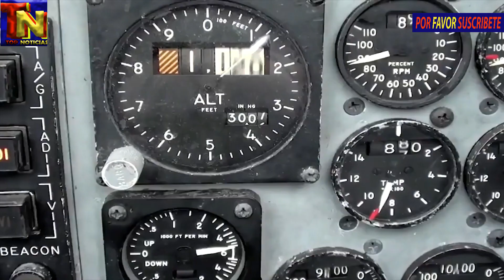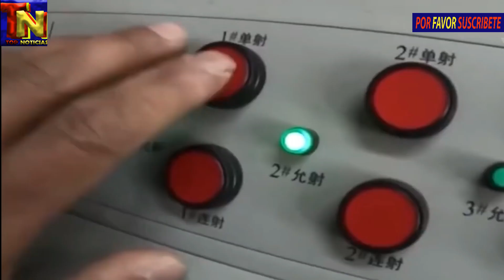EEUU DESPLEGARA F-22 RAPTOR EN JAPON ANTE LAS AMENAZAS DE COREA DEL NORTE Y CHINA TOP NOTICIAS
EEUU DESPLEGARA   F-22 RAPTOR EN JAPON ANTE LAS AMENAZAS DE COREA DEL NORTE Y CHINA   TOP NOTICIAS. EEUU desplegara f-22 raptor en japon ante las amenazas de Corea del Norte y China. EE. UU. desplegará F-22 Raptors en la base de la Fuerza Aérea de Kadena en Japón en medio de continuas amenazas de Corea del Norte y China.  EEUU desplegara f-22 raptor en japon ante las amenazas de Corea del Norte y China. EEUU DESPLEGARA   F-22 RAPTOR EN JAPON ANTE LAS AMENAZAS DE COREA DEL NORTE Y CHINA.